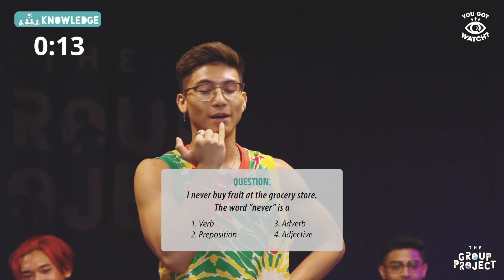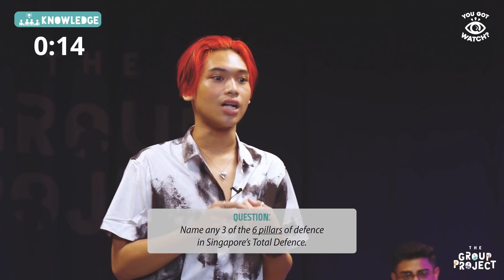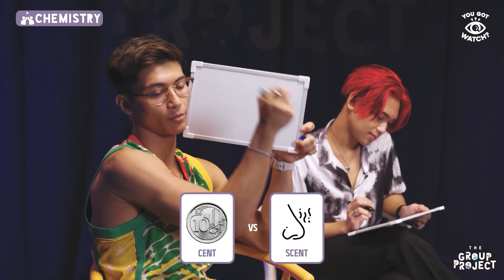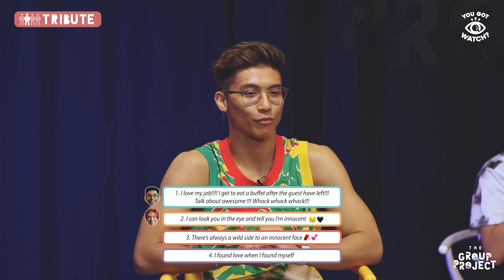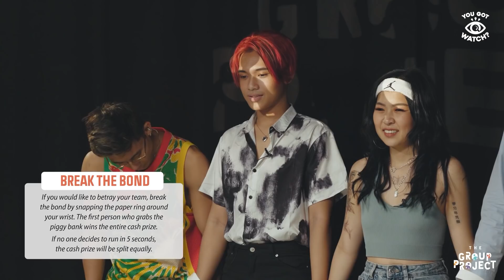Can TikTokers answer O Level questions for money? PASS OR FAIL!? | The Group Project EP 3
They say Gen Zs are the most misunderstood bunch. 4 Tiktokers are here on "The Group Project" to prove their worth. Can they answer Primary school and PSLE questions? Or will they prevail through the chance and chemistry sections.

The Group Project is a game show where we invite different groups of friends each week to have a go at winning $1000.00 as a team. As the name suggests, we put their teamwork, chemistry and camaraderie to the test.

If you're keen to be part The Group Project send us your details and we’ll be in touch!